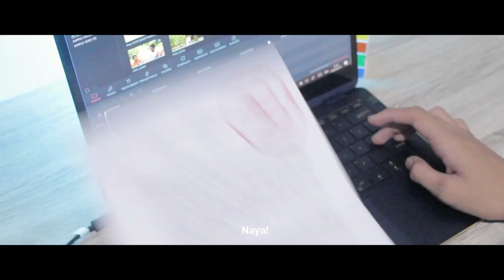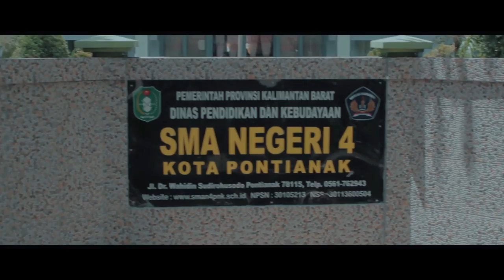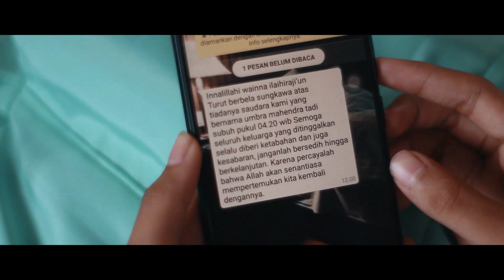bnptvifest-UMBRA-JurSASTRA Movie (SMAN 4 Pontianak)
Naya seorang anak penderita diseleksia ingin mengakhiri hidupnya karena tekanan yang ia dapatkan dari lingkungannya. Naya yang ingin bunuh diri di cegah oleh sosok Umbra.